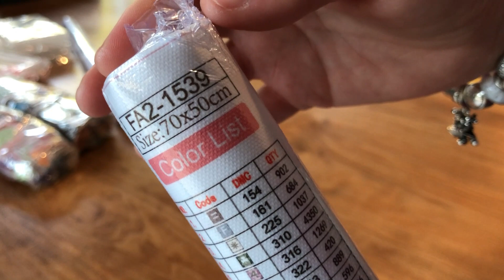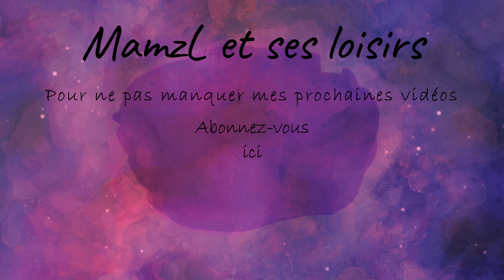Diamond Painting ~ Unboxing #7 ~ Huacan Official Store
Petit unboxing un peu spécial aujourd'hui !

Bon visionnage ;)

Piluliers :
Lien boutique ccfly361 Store

Toile Tasses :

Toile Hibou/chouette :